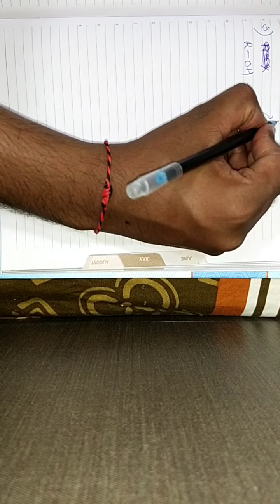Class12_Organic chem_Eng_Part1